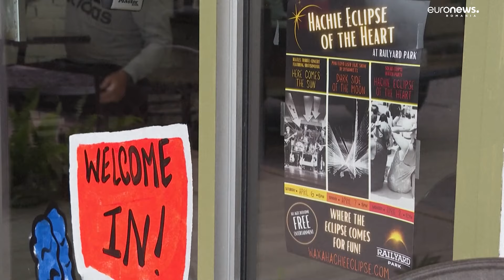Americanii se pregătesc pentru eclipsa de soare. O sută de mii de oameni se vor aduna în Dallas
Astăzi va fi eclipsă totală de soare, vizibilă doar de pe continentul nord-american. Pasionații de astronomie s-au strâns în Texas, locul din care eclipsa ar urma să se vadă cel mai bine. Doar că meteorologii spun că cerul statului american va fi acoperit de nori.

Eclipsa totală de Soare va întuneca cerul Americii de Nord, urmându-și traseul pe coastele Mexicului până în Canada. Acest fenomen ceresc, în care Luna se interpune între Pământ și Soare, oferă un adevărat spectacol.